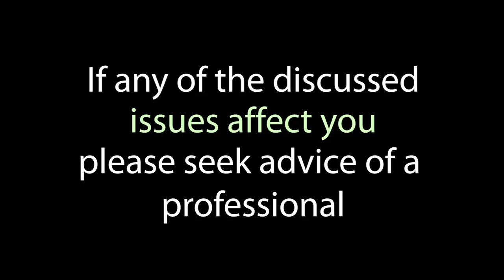Mixtape Madness talk Mental Health w/ Lippy, Uncle Bantzz & Emmanuel Speaks [E.2]